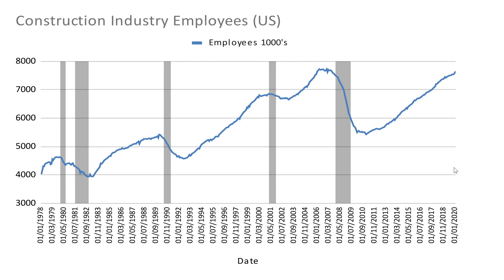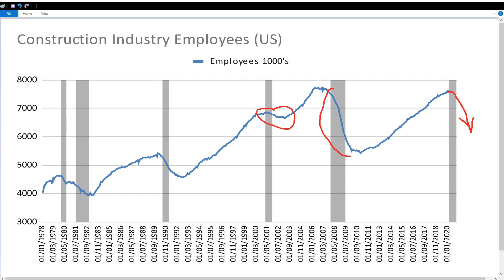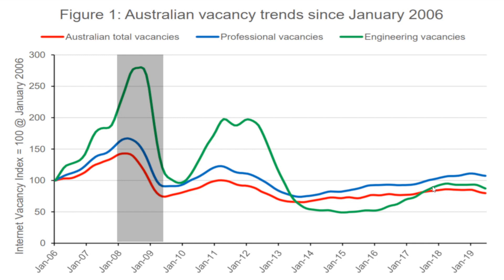Engineering jobs during a recession. What happens in the construction industry after a market crash.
Today we look at the coming recession and ask what might happen to jobs in the construction industry?

I'll talk about why the next recession in coming, what happened to engineering jobs in the past and I'll tell you what it was like working as an engineer through the Great Financial Crisis.

Finally I'll also explain what helped me in the last crash and why I'm not too worried by this next one.

We help engineers:
- Translate between structural models formats online without the need for software.
Convert ETABS, Revit, Spacegass, SAP2000, Rhino, Grasshopper, AutoCAD, Sketchup and others.
- Navigate structural BIM and analysis models in a quick and easy way with a detailed block explorer.
- Use Architectural information (Revit or Rhino) to directly create analysis models, structural BIM or visualisations.
- Convert reinforcement from analysis files or spreadsheets to 3D models
- Create 3D animated or static presentation material from analysis models, sketches or BIM.
- Learn more about parametric tools with video tutorials and/or download the free scripts.